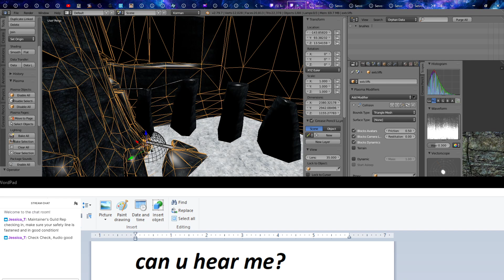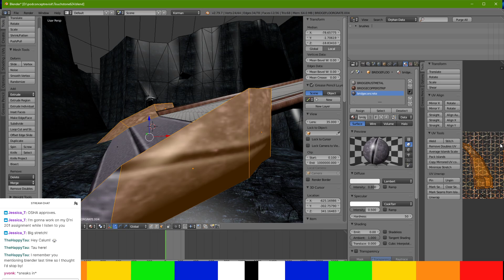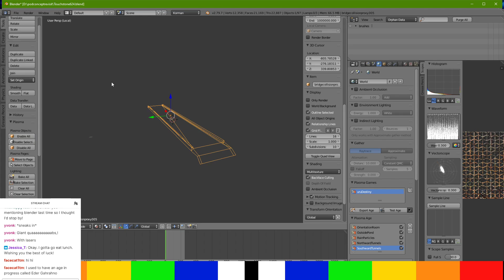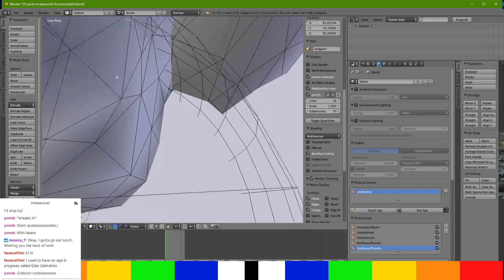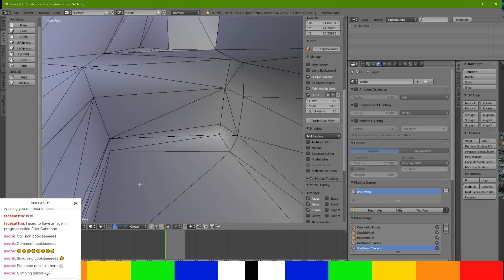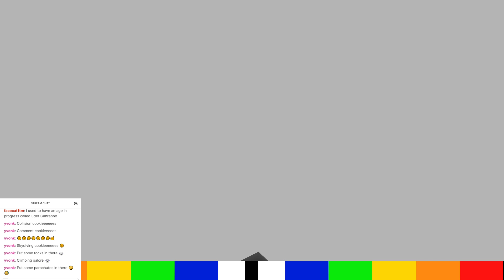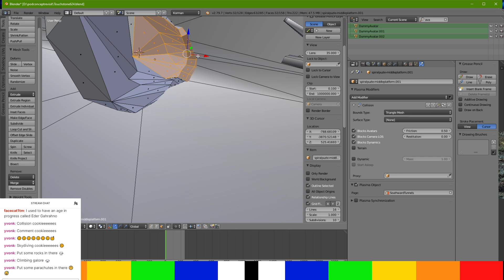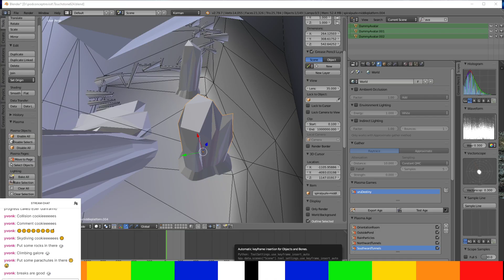Blender for Korman - Gahlahno P5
back to Gahlahno!